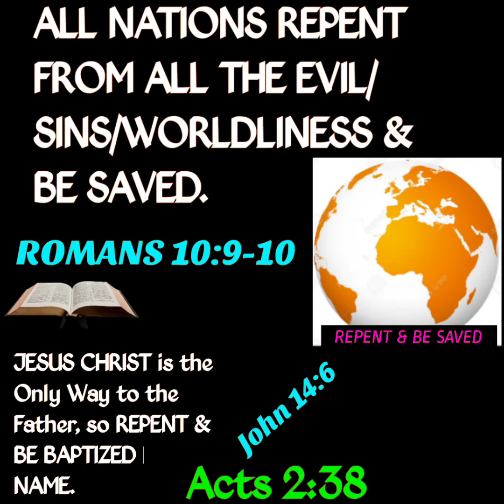MANY PEOPLE ARE IN HELL FIRE BECAUSE OF THESE THINGS.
By Pastor Wycliff